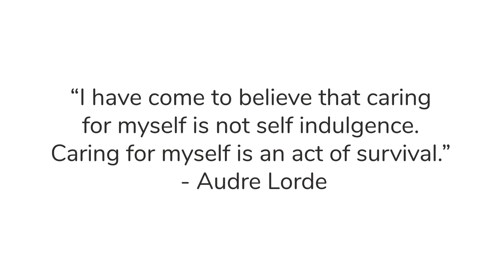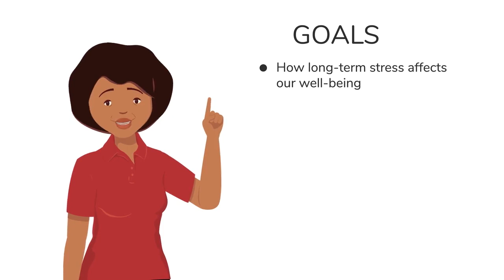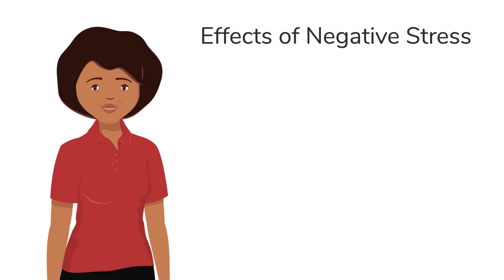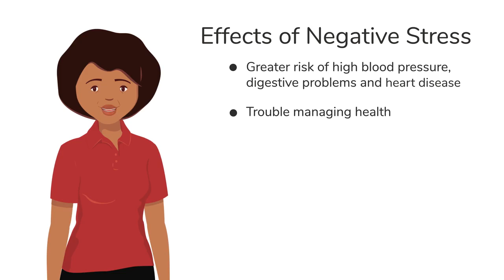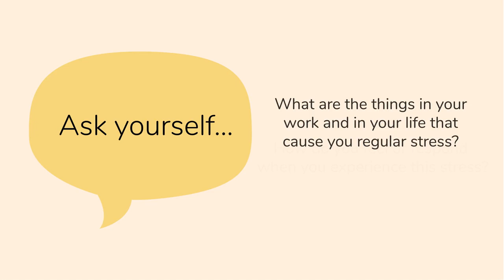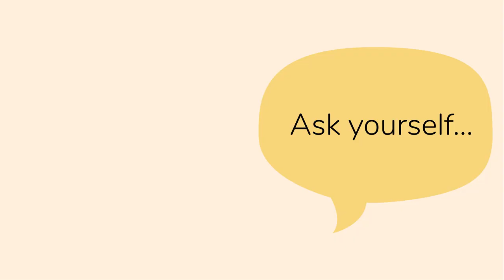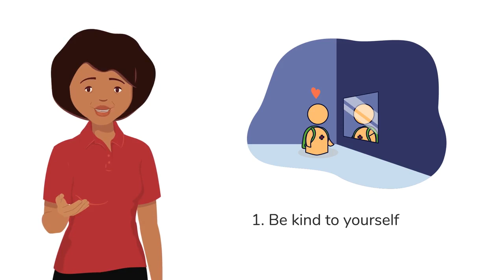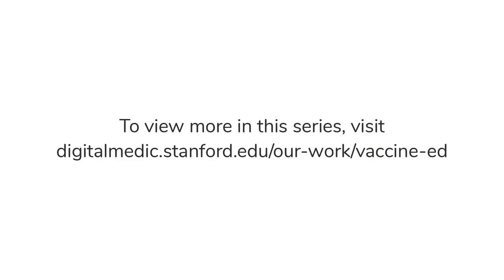Self Care for Community Healthcare Workers | Supporting Vaccination: A Toolkit for CHWs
This video focuses on acknowledgement of the stresses and experience of CHWs and the importance of self-care. Healthful coping strategies and daily self-care practices are covered, including resources for support.

This video is part of our Supporting Vaccination Toolkit for Community Health Workers (CHWs). This free digital toolkit is designed to increase the self-efficacy and effectiveness of CHWs in conducting vaccine outreach in communities, ultimately increasing vaccination rates.

The toolkit covers:
• Science of Immunization: The basic science of viruses and vaccines so CHWs feel confident in explaining how vaccines work.
• Misinformation: How to educate clients about common vaccine misinformation as well as identify and access accurate, up-to-date information.
• Empathy and Communication: Ways to effectively address individual concerns about vaccination and to help people understand the importance of vaccination and feel empowered to get vaccinated.